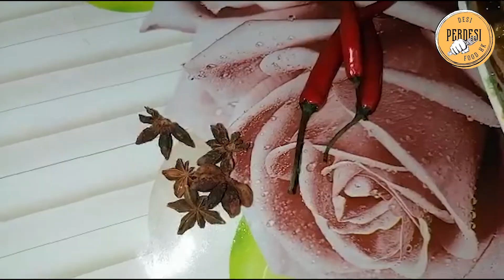Ramadan Special | Mattar Chicken | Recipe by Desi Perdesi Food HK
INGREDIENTS
-Cloves 10-12
-Green cardamom 4-5
-Anise Seed 1
-Salt 1TBS
-Mix well
-water 1 cup
-Cover and cook 10-15 Min low flame
-YOGURT 3TBS
-Cover and cook 15-20 Min
-Peas 1&1/4cup
-Red chilli Flakes 1 /4tsp
-Garam Masala 1 Tsp
-Mix well
-water 1 cup
-Cover and cook 15 - 20 Min low flame
Matar Chicken is ready.